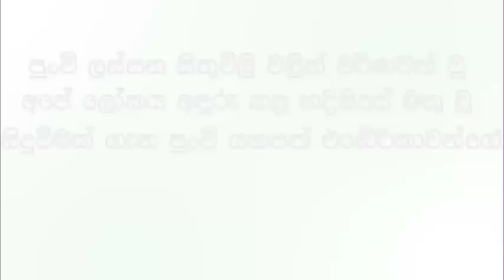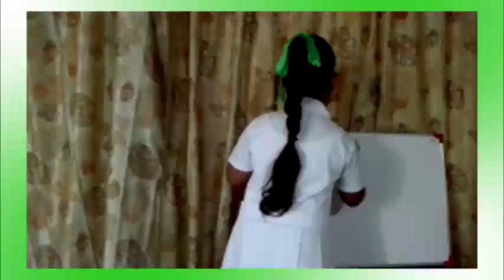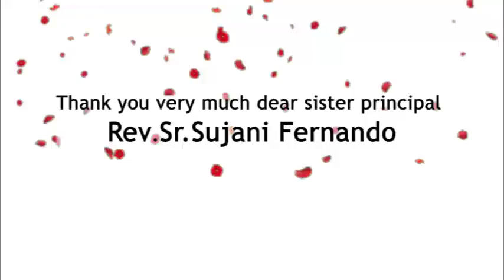Thoughts Unheard (නොඇසෙනා කල්පනා)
"When you enter the school consider yourself one of the special members of an extraordinary family" …keep glowing...keep shining...                                                                      Until we meet again..
 With love❤️